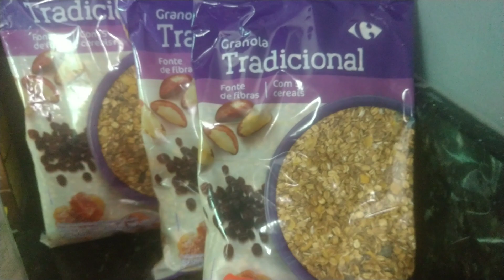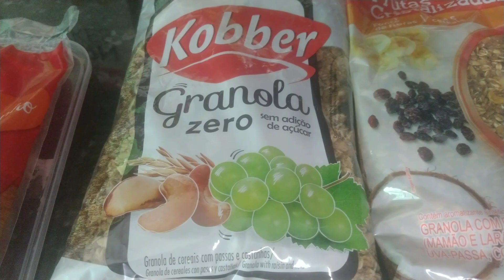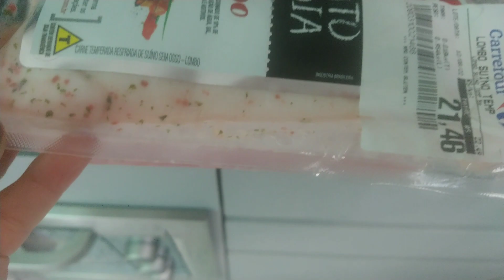ALMOÇO DE FIM DE SEMANA | COMPRA DO MÊS | QUANTO GASTEI | Mês de Agosto